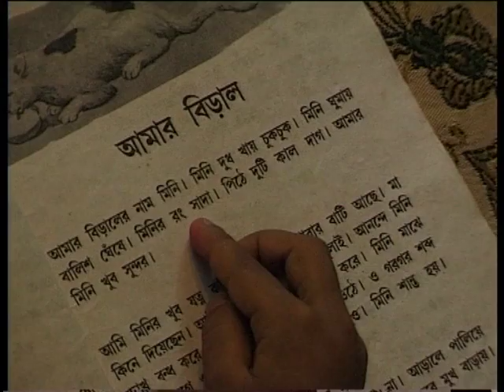CHAKARIA RICKETS Part I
A mysterious bone disease happening in a particular sub district Chakaria in south east of Bangladesh during 1990. Rickets is a bone disease occurs due to vitamin D deficiency, but vitamin D is plentiful in the area. No medical scientist could find any cause of the disease.